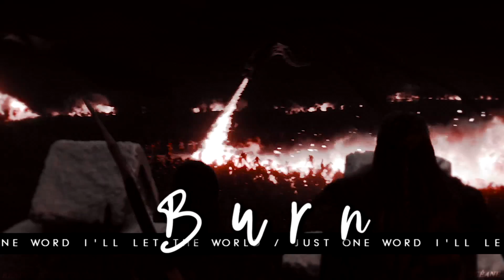empire - sansa stark & daenerys targaryen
↠ S'il vous plait, regardez en 720p ou 1080p [HD] + écouteurs

↠ Traduction des paroles dans la description ou activer les sous-titres "Français - France"

Joyeux anniversaire Kim ! Nous espérons toutes que tu es entrain de passer la meilleure journée possible et que tu fêtes à fond cette nouvelle année qui arrive ! Merci de faire partie de notre petit groupe
Nous espérons que cette collab te plaira, en tous cas nous avons beaucoup aimé la préparer pour toi

S é r i e : game of thrones
C o l o u r i n g : lenanellyshow. (hell is empty)

     P A R T I E S ;
Océane ; 5 / 6 / 7 / 10
Samantha ; 3 / 8
Clara ; 12 / 14
Andréa ; 1 / 11
Maud ; 2 / 4 / 9 / 13 / 15

      T R A D U C T I O N    D E S    P A R O L E S ;
Je peux entendre les murmures dans mon sommeil
Les voix qui me disent que ça devrait être à moi
Toi (toi)
Tu dis me faire confiance (tu dis me faire confiance)
Tu penses que je ne vois pas le doute derrière tes yeux

Je vais me construire un empire
Et être au sommet est solitaire
Mais la folie et la grandeur
Peuvent être les mêmes face d'une seule pièce
Et personne ne peut me convaincre d'arrêter

C'est ma destinée
Je suis née pour jouer à ce jeu
Alors aies peur de moi ou aimes moi
C'est la même chose

Tu peux essayer de trouver une chaîne sur je ne pourrais pas casser
Un prix que je ne voudrais pas payer si je le voulais
Donc tu peux m'appeler manipulatrice (donc tu peux m'appeler manipulatrice)
Tu peux dire que j'ai perdu la raison (tu peux dire que j’ai perdu la raison)
Tu peux me jeter aux loups
J'irais bien

Un seul mot et je laisserai le monde brûler

C'est ma destinée (ma destinée)

Rien ne nous appartiens, que ce soit les séquences vidéos utilisées ou la musique. Rien, à part le montage vidéo, n’a été fait par nous.